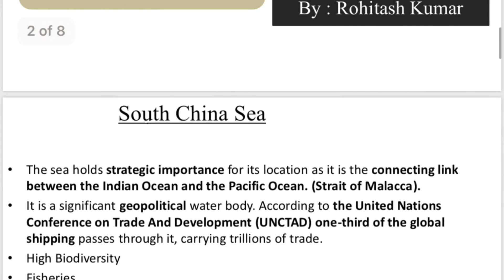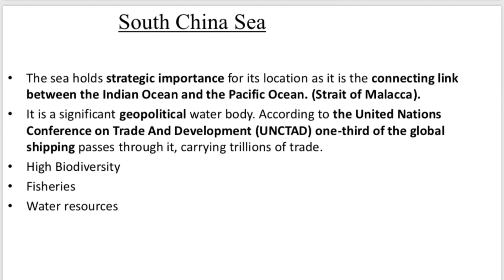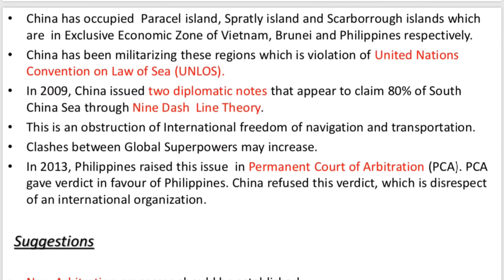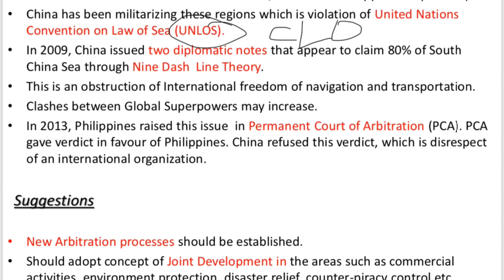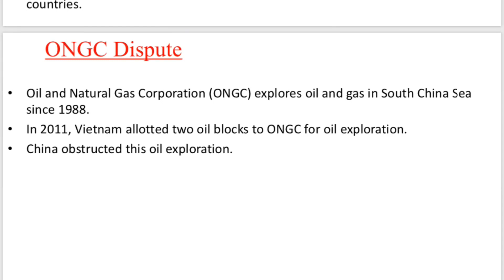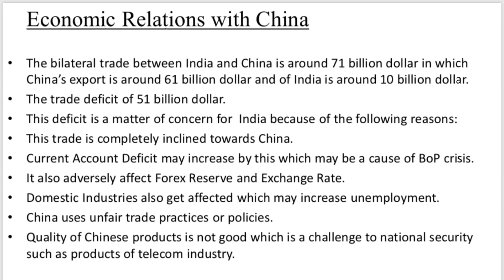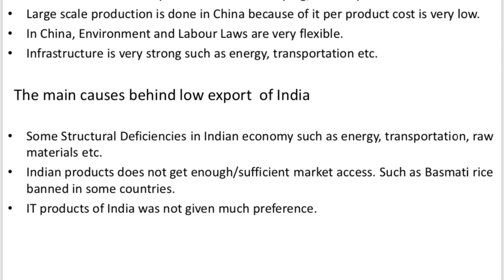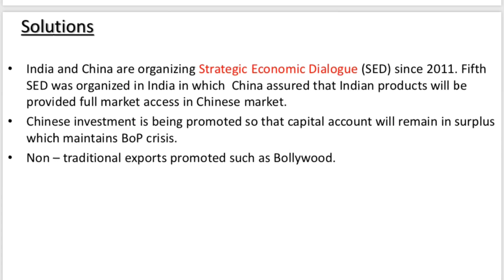South China Sea Dispute// ONGC Dispute// Economic Relations with China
This video is useful for SSC, UPSC, RPSC and other state civil services exams

Other contents available on this channel are:
Monthly current affairs
Practice questions for all exams
Indian history
international relations
World History
Art and Culture of Rajasthan
History of Rajasthan
History of Medieval Rajasthan
Rajasthan Gk Questions
Indian Geography
Physical Geography of India
World Geography
Rajasthan Geography'
General Awareness for SSC Exams

bharti,Rajasthan Patwari exam 2019,Rajasthan govt job,rsmssb Patwari exam 2019,rsmssb Patwari Bharti 2019,